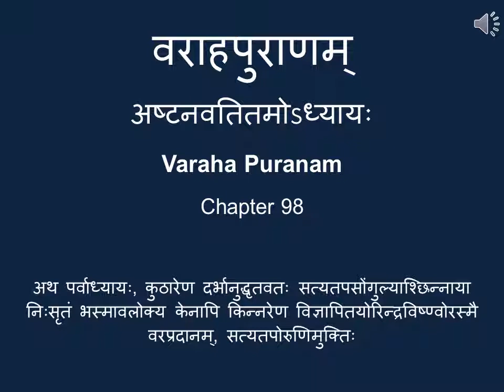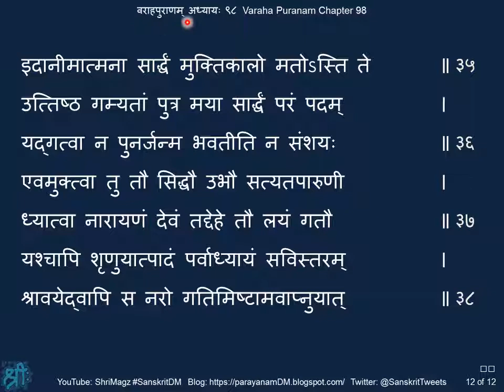वराहपुराणम् अध्यायः ९८ Varaha Puranam, Chapter 98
अथ पर्वाध्यायः, कुठारेण दर्भानुद्धृतवतः सत्यतपसोंगुल्याश्छिन्नाया निःसृतं भस्मावलोक्य केनापि किन्नरेण विज्ञापितयोरिन्द्रविष्ण्वोरस्मै वरप्रदानम्, सत्यतपोरुणिमुक्तिः